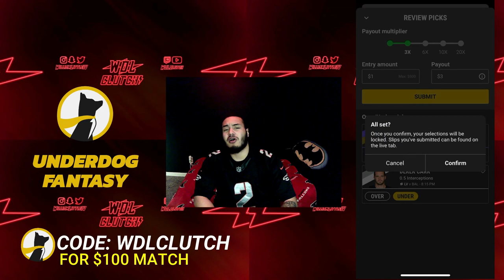ULTIMATE LEGEND CORNELIUS BENNETT THE MENACE! ATLANTA FALCONS THEME TEAM! MADDEN 23 ULTIMATE TEAM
Keller Williams Realty at the Lakes